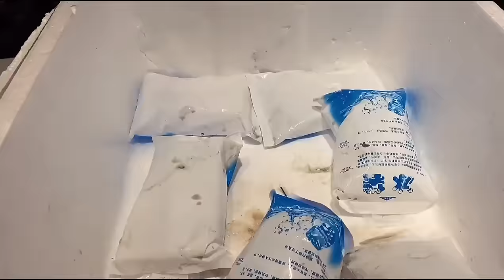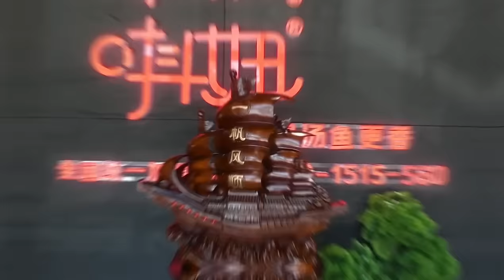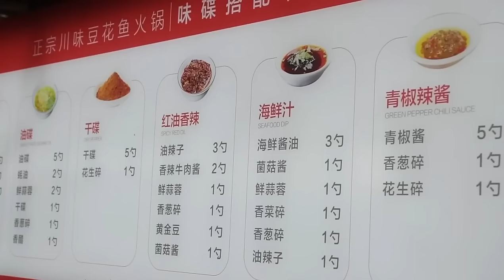猴哥弄20多斤的黄鳍金枪鱼，一鱼两吃刺身+香煎鱼块，一口下去太香了！【胖猴仔】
猴哥弄20多斤的黄鳍金枪鱼，一鱼两吃刺身+香煎鱼块，一口下去太香了！

感谢大家的支持，想要加入猴仔队的小伙伴们，赶紧点击下方链接：